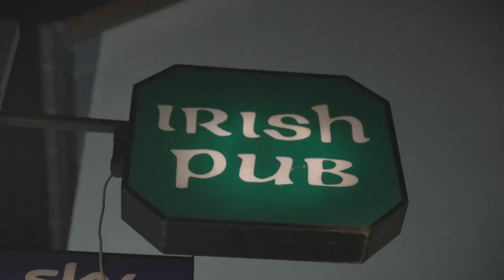Fenin v Oktagonu - Trailer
Mohli jsme být u produkování pořadu o Martinu Feninovi a jeho cesty k zápasu v Oktagonu. Jeden z největších talentů českého fotbalu má ale cestu strastiplnou a v mnohých případech po ní sám nešel správně. Zajímavý projekt, zajímavý počin, zajímaví lidé.